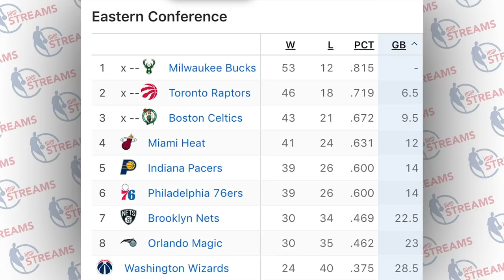This will be one of the greatest championships of all time – Kendrick Perkins | Hoop Streams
On Hoop Streams, Cassidy Hubbarth, Amin Elhassan, and Kendrick Perkins discuss comments made by Milwaukee Bucks star Giannis Antetokounmpo saying that the 2020 NBA championship will be the toughest to win.